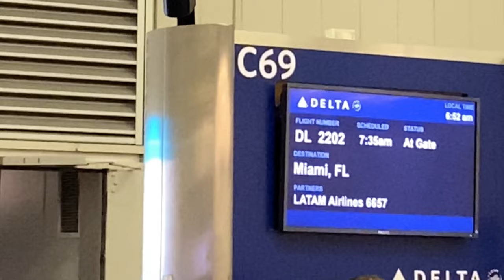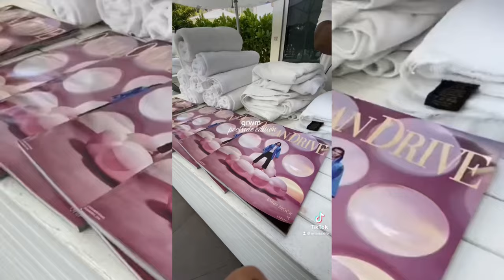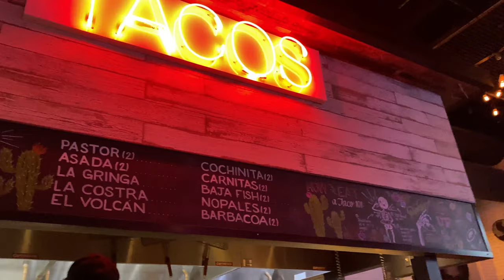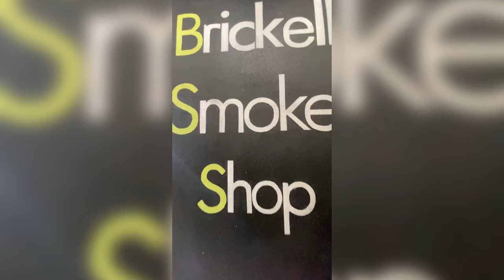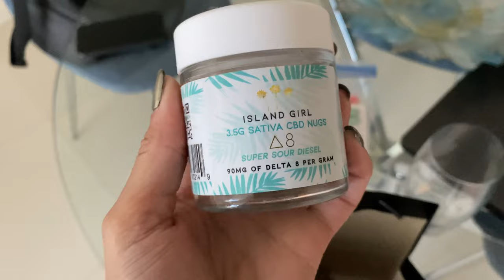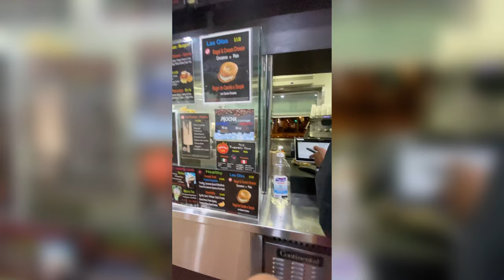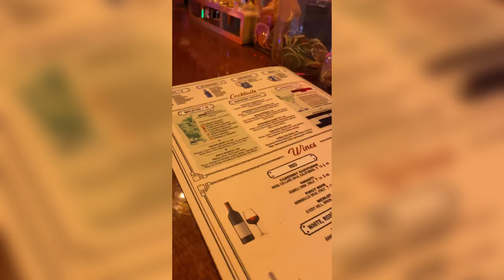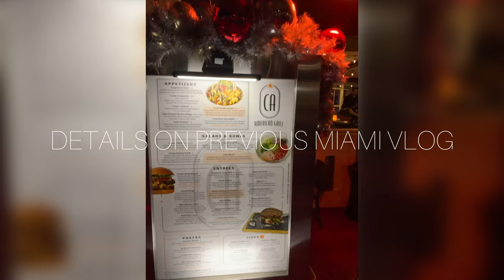Christmas in Miami Vlog | Icon Brickell, Little Hen, Finding the Best Cuban Sandwich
Places to Go:
Brickell City Centre
Tacology
Brickell Smoke Shop
Las Olas Cafe
Esquina Cubana
Little Hen